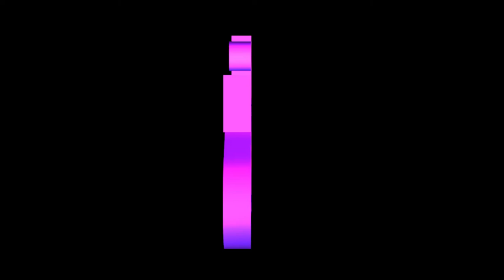COVER STORY KELLY WEEKERS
Kelly Weekers is businesscoach en auteur en bestormt de bestsellerlijsten met haar boeken waarvan er ruim 130.000 zijn verkocht en welke ook worden uitgegeven in Duitsland, Oostenrijk en Zwitserland. De blonde schone voorziet haar ruim 130.000 volgers op Instagram van gedegen adviezen en soms een privékiek. Afgestudeerd psycholoog, inmiddels moeder van twee, bloedjeknap – of in de woorden van haar bonusdochter Day Ewbank; “Wauw! Ze lijkt op Barbie!” – en succesvol coach, waaide vroeger met de wind mee, liet mensen over zich heen lopen en probeerde haar hardwerkende ouders te ontzien door alles goed te doen en lief gevonden te worden. ‘Ik heb een heel fijne jeugd gehad met de juiste balans in steun en liefde. Toch waren er genoeg lessen verweven in mijn leven die mij gemaakt hebben tot wie ik nu ben. Of eigenlijk; ík heb gezorgd dat het me gemaakt heeft tot wie ik nu ben. Want je hoeft je niet alles te laten overkomen, je hebt áltijd een keuze. Die wetenschap leerde ik tijdens mijn studie psychologie en is een meerwaarde gebleken in mijn leven.’ Aldus Weekers. Wie nog denkt dat Weekers enkel een ‘blond popje’ is bij wie alles komt aanwaaien heeft het mis. De tijd van ‘vriendin van’ is long gone. Misschien dat ze nog wel de ‘vrouw van’ John wil worden, als titel in haar paspoort dan, over een jaar of twee. Hoewel ze niet ‘gaan zitten lullen over een lijntje of niet op de uitnodiging’ aldus Weekers, die uitlegt dat ze opziet tegen de organisatie van een bruiloft, maar een mooi feest ter viering van de liefde wél zitten. In dit septembernummer bespreken we de belangrijkste pilaren in haar leven!